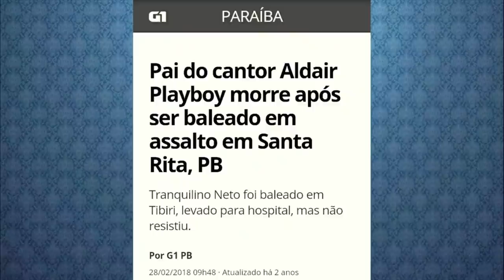OQUE ESTÁ ACONTECENDO COM ALDAIR PLAYBOY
VAMOS FALAR DE ALDAIR PLAYBOY, UM DOS MAIORES CANTORES DA MÚSICA NORDESTINA, O CANTOR FEZ SUCESSO COM AS MÚSICAS " FALSO AMOR, PODE ME BLOQUEAR, AQUELA NEGA,AINDA TE AMO, COMBATE ETC. NO VIDEO DE HOJE VOU TE FALAR OQUE ACONTCEU COM O CANTOR